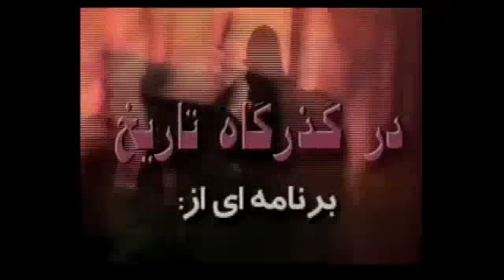چــگـونـگی پــیـدایـش "خـُــــــرافـه ای" بـه نـــام "امـــام زمـــان" ؟!؟ ـ بــخـش یـک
خرافه امام زمان!

مسیح (واژه سُریانی):نجات دهنده